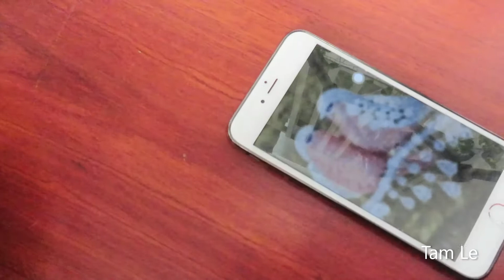Cách Làm Bánh Màn Thầu Bí Đỏ Cực Đơn Giản và Bổ Dưỡng - How To Make Pumpkin Dumpling | Tam Le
***Ingredients and recipe in the description below***

MÀN THẦU BÍ ĐỎ - PUMPKIN DUMPLING
Thành phần / Ingredients:
- 100g bí đỏ / 100g pumpkin
- 500g bột bánh bao mikko / 500g buns flour (mikko brand)
- 10g men khô / 10g yeast
- 90ml sữa tươi / 90ml fresh milk
- 20g đường / 20g sugar

RECIPE:
- FIRST, clean and peel pumpkin, then steam until it’s soft. (15minutes)
- Then, use a fork and mash the pumpkin. Put the yeast into the pumpkin paste and mix well when it’s warm to make the yeast active.
- Today no need to keep warm, we do it fast today. Pour out about 490g flour into the pumpkin bowl and mix well then knead. Knead to make the dough.
- After that split the dough into 2 parts. Cut and shape as you want.
- Then put them in the small paper, wait about 10minute (the cakes become bigger).
- Prepare a boiled pot of water, steam cake each time 4 – 5 cakes. Remember to remove the air steam into the pot (about 2 times). Steam about 15 – 17 minutes and the cakes are cooked!
- Serve it with anything u like!